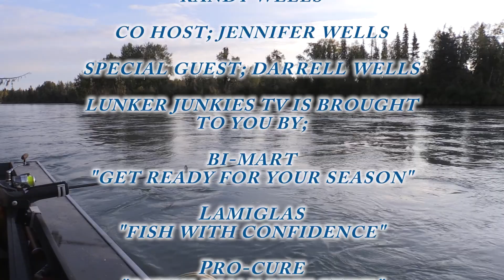Kenai Coho HD YouTube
Lunker Junkies TV, Rocky Thompson, Randy & Darrell Wells on the Kenai River in AK, doing some epic Coho fishing